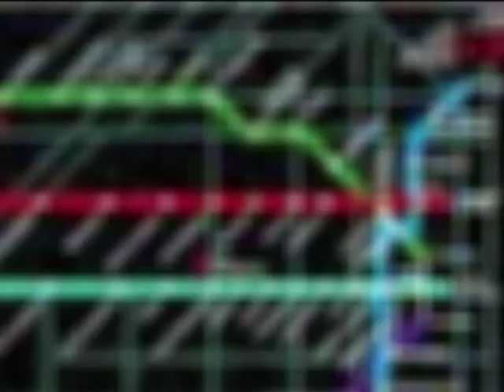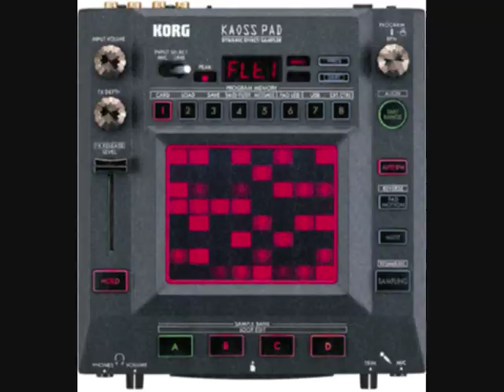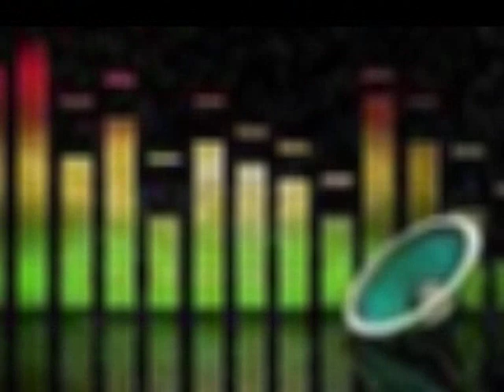Roland sp-404,& Kaoss Pad 3, "Bs As Late beats" by Observatorio51.wmv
Buenos Aires Late Beats es tema con estilo clup sonido de sabado por la noche, parte de un trabajo orientado en ese estilo, esta realizado con una roland sp-404 y un kaoss pad 3 en los efectos, con la tecnica de sampleo en tiempo real, espero lo disfruten!